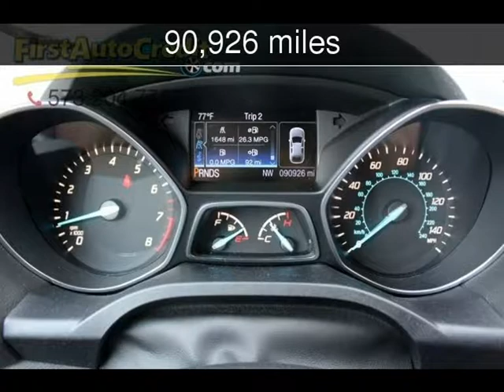2014 Ford Escape SE Used Cars - Jackson ,MO - 2017-08-30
See more details about this used car This 2014 Ford Escape SE with 90,926 miles is for sale at First Auto Credit.